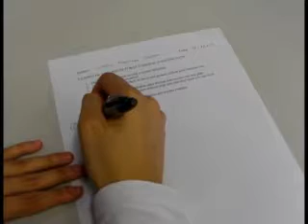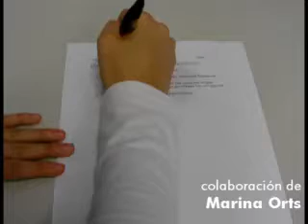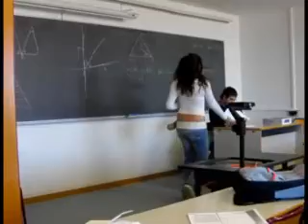Deseos Peligrosos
corto realizado en la universidad de alicante.